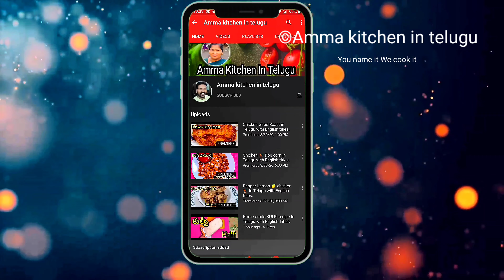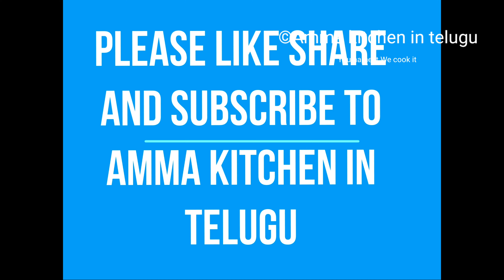French fries cutter | ఫ్రెంచ్ ఫ్రైస్ కట్టర్.